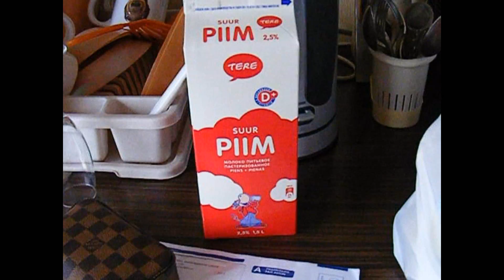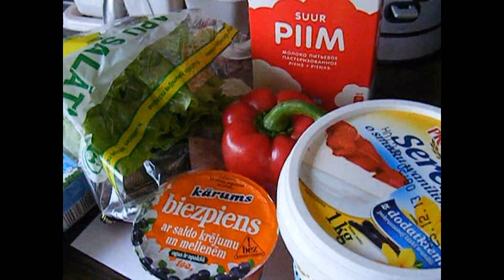Недовлог: наряжаем елку, готовим обед!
Влог о моих предпраздничных днях!